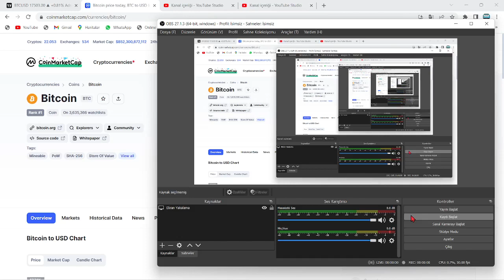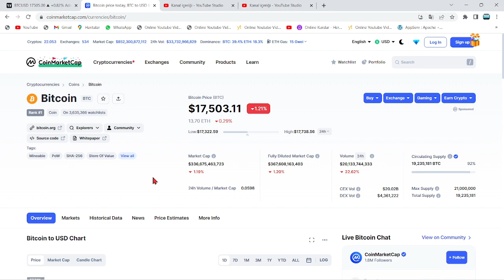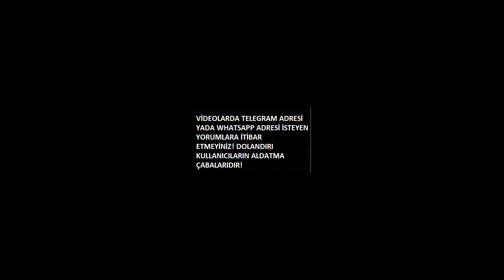ARTHUR HAYES VE ELON MUSK'TAN, TAM TARİHİYLE BİRLİKTE BTC, ALTCOİN VE KRİPTO RALLİSİ GELİYOR MESAJI🚀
Bu videomuzda kripto borsalarında oldukça popüler bir coin olan DOGE coin'i inceledik. Doge altcoininin teknik analizini gerçekleştirdik. Kısa, orta ve uzun vade hedefleriyle beraber gelecek için neler vadettiğini değerlendirdik. Doge coin'in destek-direnç noktalarıyla beraber nereden alabiliriz? nereden satabiliriz? uzun vade için tutmaya değer mi? gibi soruları yanıtladık. Doge coin, yatırımcısını oldukça memnun edebilir. Doge ani yükselişiyle ciddi yukarı yönlü ivme kazandı. Twitter'dan hisse sahibi olan musk atmış olduğu bir tweet ile, Twitter'daki ve twitter blue'daki ödemelerde Dogecoin'in kabul ödelimesine ilişkin bir önderide bulunmuştu. Şuan ise attığı bir tweet ile twitter'ın yönetim kurulu teklifini redettiğini belirtti. yeni gelişmelerle birlikte Elon Musk ve doge arasında bir anlaşma gerçekleşti. Doge artık starlink teknolojisini kullanacak. Bu durum doge'da hızlı işlem ve düşük maliyetle büyük pozitifliğe yol açacak. Son gelişmelerle beraber twitter'ı almak için teklif veren musk'la beraber doge'da bir artış gördük. Olay üzerine Trx ceo'su daha yüksek bir fiyat verdi. İş açık arttırmaya dönerse, olumlu haber akışı sürer. Doge yetkilileri yeni bir açıklama ile doge'un gün içerisinde 1$ olacağını belirtti ve yatırımcıya şaka yaptı. Son gelişmelerle beraber elon musk, insanların paskalyasını twitter üzerinden doge paylaşımı ile kutladı. Son gelişmelerle beraber Dogepalooza'nın 23 Nisan'da başlayacağı duyuruldu. Doge'un festivaline sadece 2 gün kaldı. Son gelişmelerle birlikte dogecoin internetsiz bir şekilde Elon musk'ın starlink projesini kullanarak işlem yaptı. Son gelişmelerle birlikte Elon musk, twitter'ı satın aldığını duyurdu ve dogecoin pump yaptı. Son gelişmelerle beraber Dünyaca ünlü Amazon şirketinin kurucusu Jeff Bezos, Doge ceo'sunu twitterdan takip etmesiyle bir doge sinyali yaktı. Bu videoda yatırım tavsiyesi verilmemiştir.